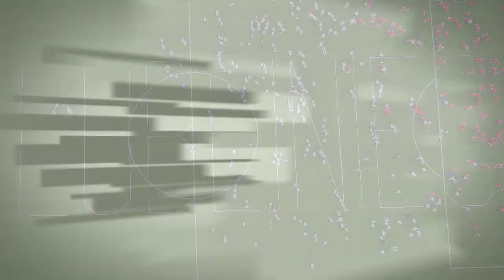Bieg Niepodległości 2022 - Lubliniec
W Lublińcu odbył się Bieg Niepodległości.  O godz. 11 na stadionie miejskim zawodnicy ustawili się, tworząc napis Lubliniec. Potem wyruszyli na liczącą 2 km trasę.
Bieg zorganizowała WKB Meta Lubliniec.